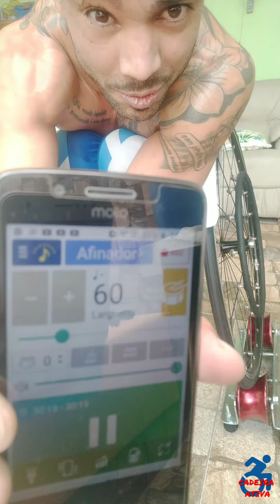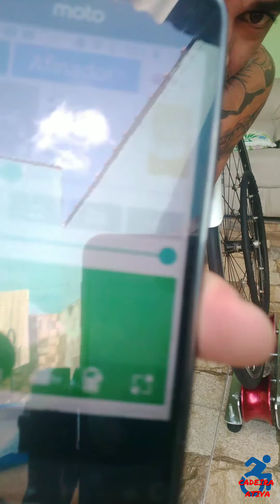Cadeirante, treino no rolo....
Treino no rolo, com cadeira de atletismo...